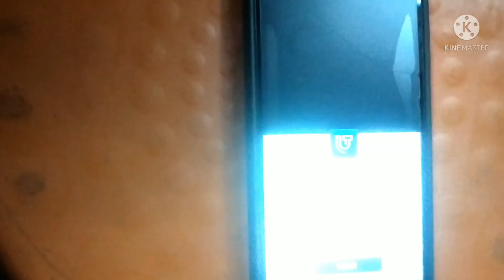A Day In My Home 🏡 Gossip 😂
& You Want To More Entertaining Video 🎬Comment Share And Hit Also The Bell 🔔Icon

Bless Me Support Me ❤️👍
music
howtomakeperfectrainydayslunchroutineinhin di2019
radhika real vlog
dal fry recipe
Nishamadhulika
dal fry banane ka tarika
dal fry recipe in gujurati
dal fry tadka recipe
dal fry tadka recipe in gujurati
dal fry tadka
dal tadka recipe
authentic dal tadka recipe
how to make dal tadka
dhaba style dal fry recipe
dal fry recipe in hindi
Dal Fry Tadka Recipe In Hindi
dal fry
dal tadka
Odia news
odisha latest news
odisha latest
ढाबे वाली दाल फ्राय
dal makhani recipe in hindi
punjabi dal makhani recipe
dal makhani recipe step by step
Dal makhani recipe
dal bati recipe video
dal bati recipe in gujarati
dal bati churma recipe
Dal bati recipe
dal tadka recipe
Dal masala recipe
 dal fry
dal tadka

Im ju nu tik tok | I'm junu tik tok | I am junu tiktok | I'm junu tiktok | Viral Video | Trending